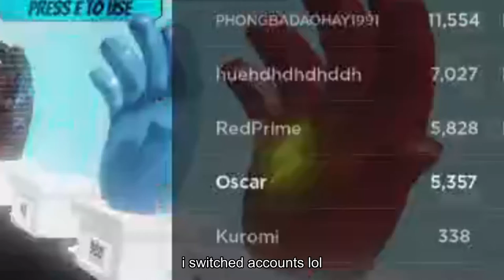CAN I GET 999,999.999 SLAPS IN ROBLOX SLAP BATTLES?!